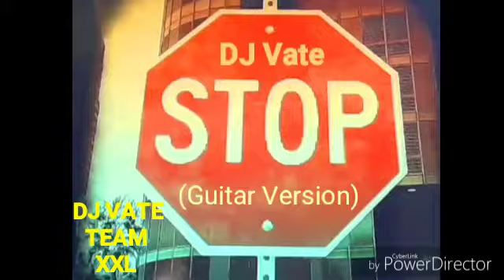DJ Vate - STOP! (Guitar Version) (Official Audio)